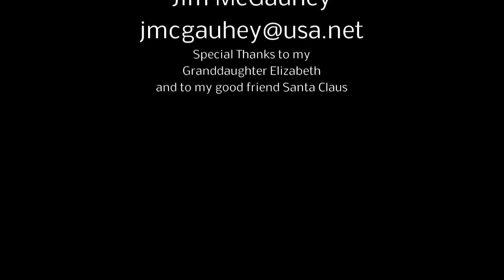2015 MPHS Winter Concert Part 4 of 6 - Wind Ensemble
Marysville Pilchuck High School 2015 Winter Concert.  The Holiday Winter Concert from MPHS, directed by John Rants.